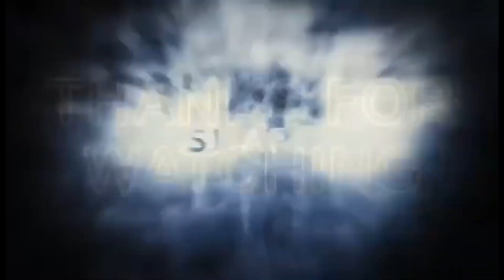EP171 NATAGPUAN KO ANG TIRAHAN NILA NIGHT SPEARFISHING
HELLO PO MGA KABAYAN KUMOSTA PO KAYONG LAHAT NAWA PO AY NASA MABUTI AT MAALIWALAS NA BUHAY PO KAYONG LAHAT,MGA KABAYAN MULIT MULI PO AKONG KUMAKATOK SA INYONG MGA PUSO NA NAWA PO AY PATULOY TULOY NYO PO AKONG TANGKILIKIN SA AKING MGA PAG AUPLOAD NG MGA VIDEOS AT PATULOY TULOY DIN PO AKONG MAG AUPLOAD DAHIL ALAM KO PO NA ANJAN LAMANG PO KAYO NA KAHIT PAPANO AY NAKASUBAYBAY SA AKIN , MULI PO SALAMAT PO SA INYO AT LALUNG LALO NA SA ATING DIOS AMA♥️